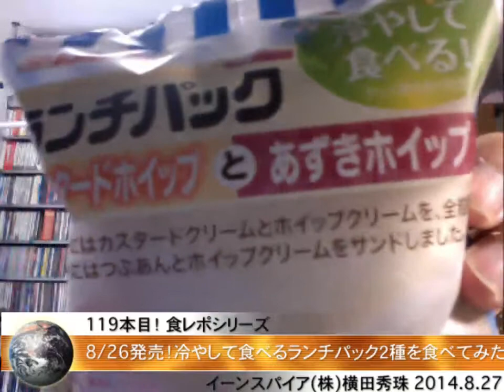ローソン限定8/26新発売｢冷やして食べる｣ランチパックを食べてみた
LAWSON限定8/26新発売｢冷やして食べる｣ランチパックを食べてみた